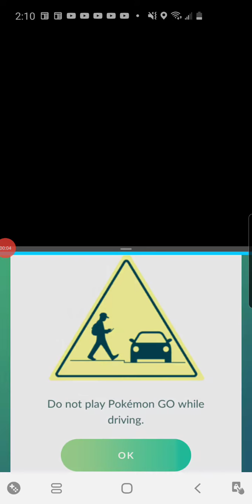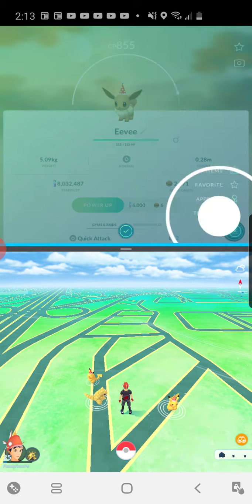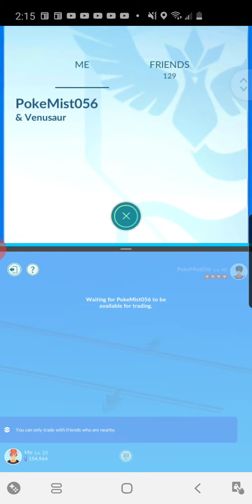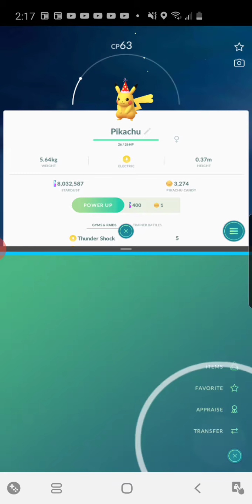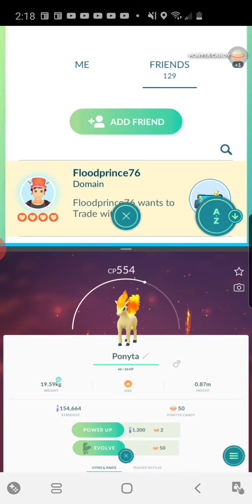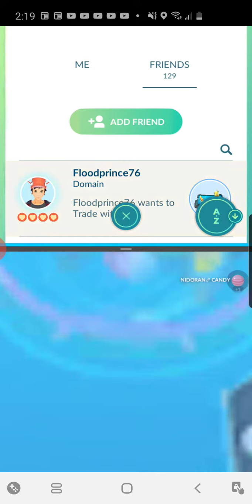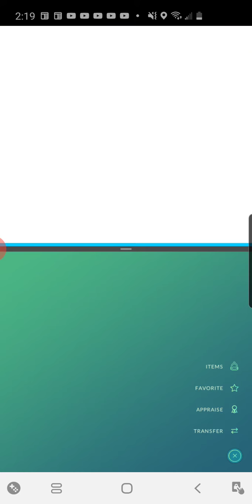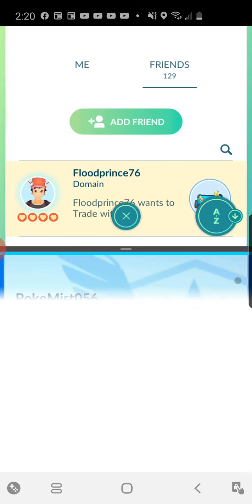Pokemon GO Trading with 2 accounts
It's been almost a week I waited for getting a new phone and it was great and I could use 2 accounts.